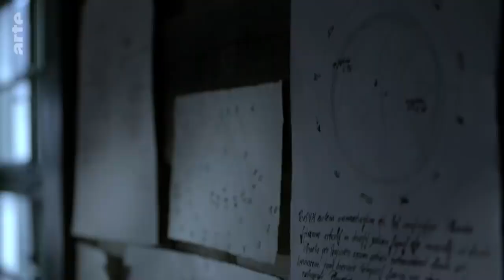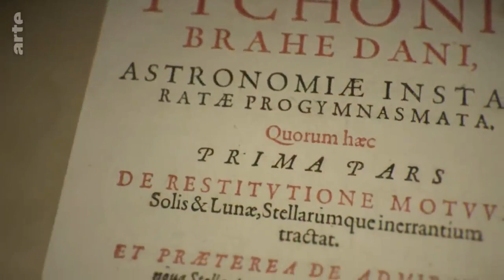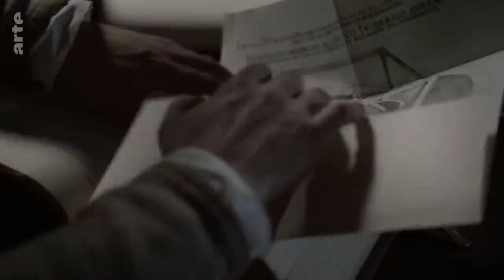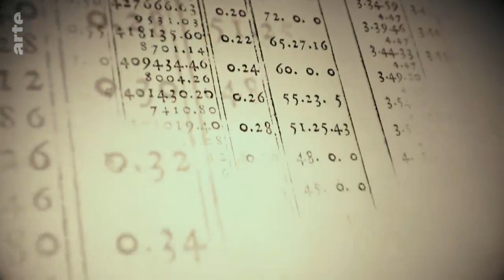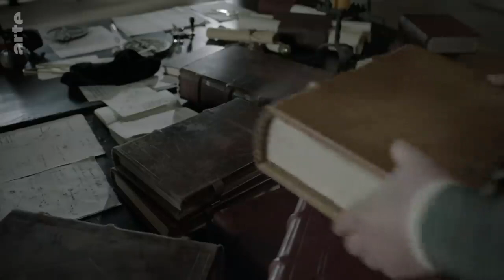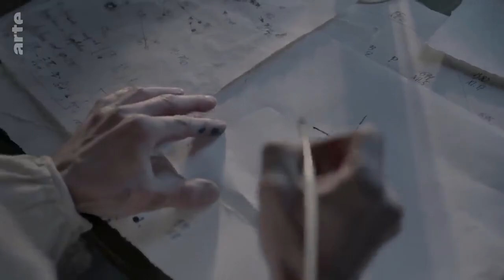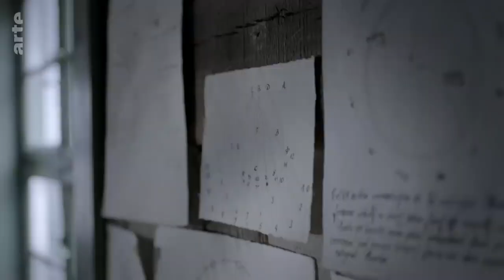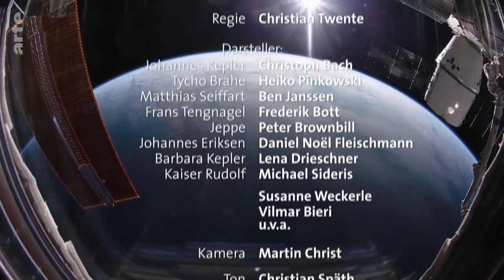Unser Universum - Die Entdeckung des Kosmos Doku Dokumentation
Viel Spaß beim Anschauen! Du kennst das Video evtl. schon? Ich habe noch viele Andere spannende Videos auf meinem Kanal.